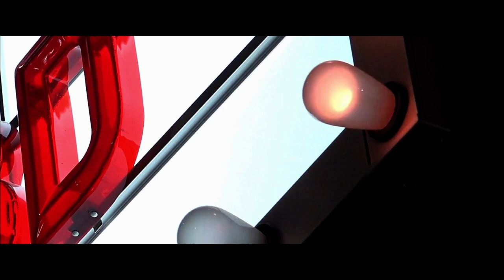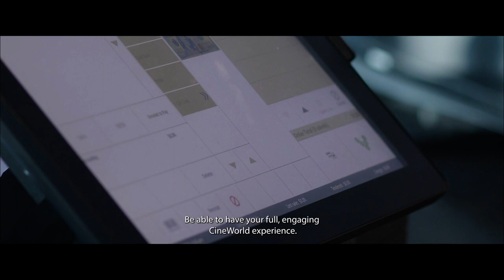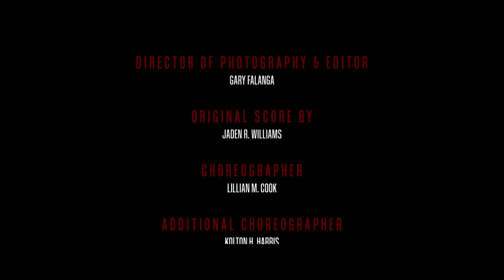Saturday Night Special - Episode 6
‘On this week’s episode of Saturday night special, It’s Comedy from Casey Crawford and Mike Johnson, as well as a short film/music video from Kolton Harris.’